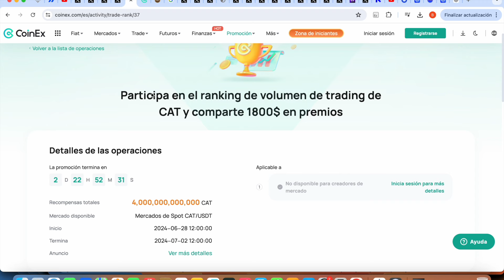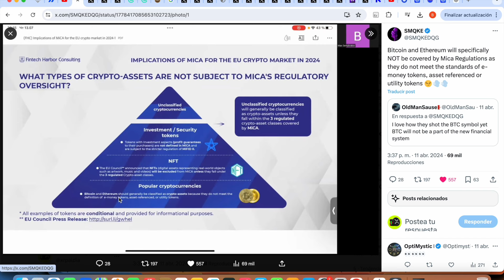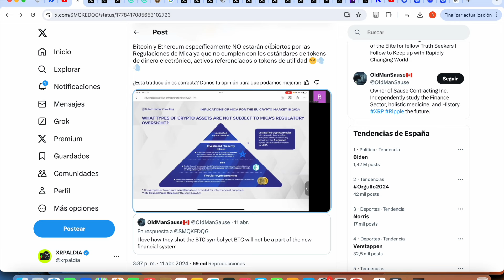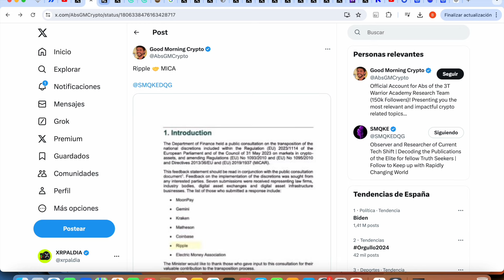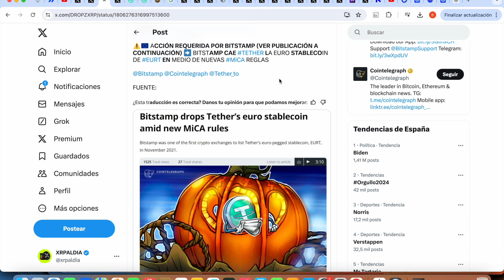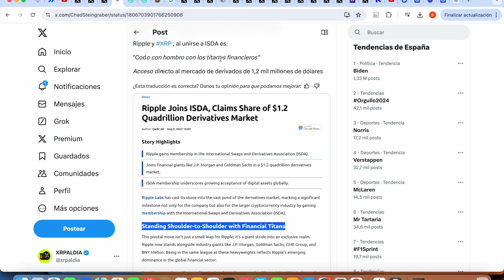🚀 RIPPLE XRP ¡¡¡ 🔥 MAÑANA ENTRA EN JUEGO 🔥 SE VIENE ALGO MASIVO !!!!